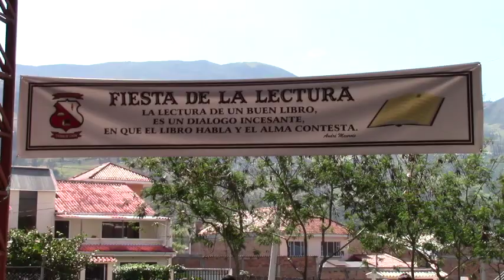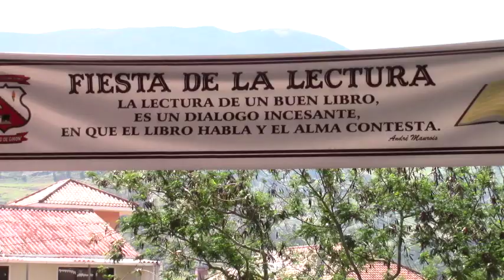UE Ciudad de Girón desarrolló el Festival de la lectura 2018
En cumplimiento a normativas del Ministerio de Educación, la Unidad Educativa Ciudad de Girón, el pasado jueves desarrolló el  festival de la lectura, la rectora Ing. Eulalia Clavijo vertió declaraciones al respecto.